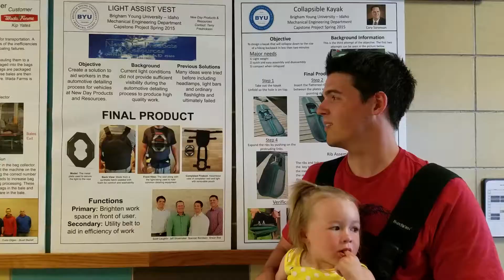REXBURG | VACATION DAY 7 | Vlog 95